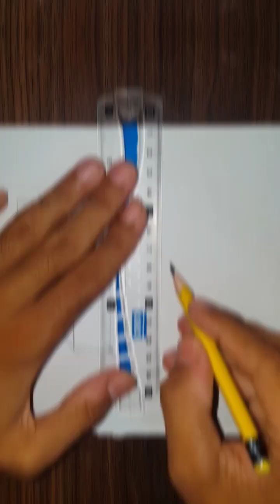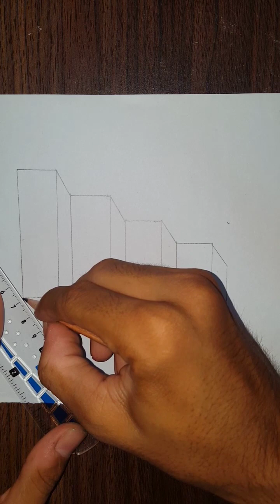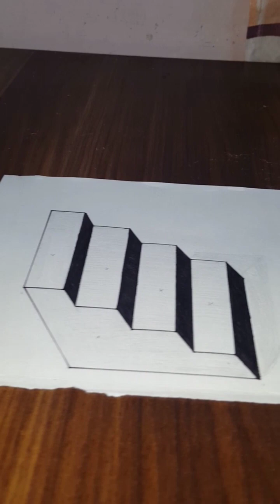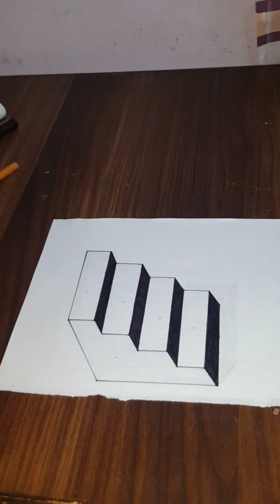How to Draw 3D Stairs - Optical Illusion